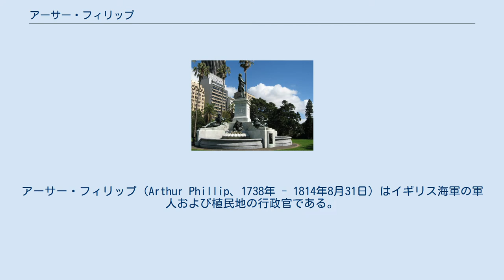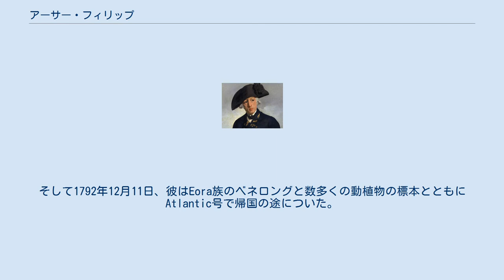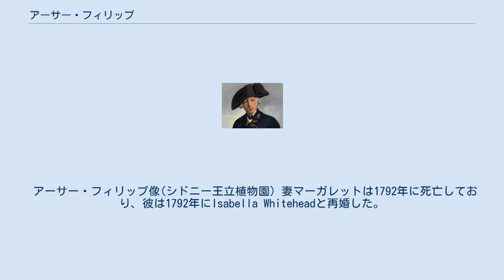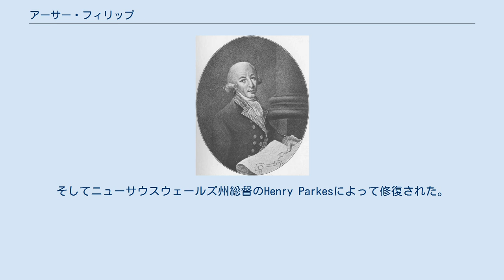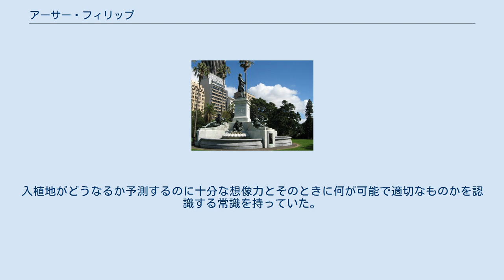アーサー・フィリップ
アーサー・フィリップ（Arthur Phillip、1738年 - 1814年8月31日）はイギリス海軍の軍人および植民地の行政官である。
彼はオーストラリアにおけるヨーロッパの植民地初の提督である。
 アーサー・フィリップは1738年にドイツ人の教師ジェイコブ・アーサーと、イギリス人女性の間の子としてロンドンで生まれた。
母エリザベスはイギリス海軍の軍人と結婚しており、夫の死後ジェイコブと再婚した。
アーサーは、グリニッジ病院の学校で学び、13歳のときに商船員として弟子入りした。
 彼は15歳のときにイギリス海軍に入隊し、七年戦争中のミノルカ島の海戦に参加した。
1762年に中尉に任命されたが、1763年に七年戦争が終わったときに現役を解かれ、半給状態となった。
この時期に結婚し、ハンプシャーに牧場を買った。
 1774年に彼はスペインに対する戦争に参加するため、ポルトガル海軍に入隊した。
1778年に本国イギリスが戦争に反対したため、彼はイギリスに戻った。
そして1779年に初めての自分の艦バシリスクを指揮することになった。
1781年にユーロパの指揮をとることになったが、1784年には再び半給に戻ってしまった。
 1786年10月、彼はイギリス海軍の船シリウスの船長に任命され、同時にオーストラリア東海岸のイギリスの流刑植民地であるニューサウスウェールズ総督に任命された。
この任命は内務大臣トマス・タウンゼンド (初代シドニー子爵)によるものだが、大蔵省高官ジョージ・ローズの推挙があったとされる。
彼はアーサーの牧場の近所に住んでいたため、アーサーが有能な男である事をよく知っていた。
アーサーは48歳だった。
 778人いた囚人の多くがロンドンのスラムの窃盗犯だった。
囚人の統制を担当する船員は一般から募集した。
オーストラリアまでの長く危険な航海の船員を集めるのは簡単ではなかった。
農業や建設、手工業の経験がある者が船員に含まれるべきという彼の意見は却下された。
植民地の情報はジェームズ・クックの報告書以外になく、必要なものはすべてイギリスから運ばなければならなかった。
彼は海軍の水兵と植民地を運営する役人と共に船に乗り込んだ。
 船団はファースト・フリートと呼ばれ、11隻で構成した。
1787年5月13日にポーツマス港を出港し、8カ月後の1788年1月18日先頭の船がボタニー湾に到着した。
彼はジョセフ・バンクスの助言に従い、安全な停泊所と水源がないとの理由でこの地は入植するのに適さないと判断した。
数日間の探検の後、彼はポート・ジャクソン湾に入ることに決め、1月26日には水兵と役人が湾内のシドニー・コーブに上陸した。
 準備した物資は限られ、食料の生産は急を要したがシドニー・コーブの土地はやせており、慣れないテント生活と相まって混乱していた。
囚人の多くはロンドン出身で、農業の経験がなかったことが混乱に拍車をかけた。
囚人たちは農作業には反抗的で、農地の整備は進まなかったった。
そのため植民地は最小限の食料配給を長期間続けなければならなかった。
船員たちの士気は低く、囚人の統制には無気力だった。
そのためアーサーは、囚人の中から監視員を選び他の囚人を監督させなければならなかった。
これは1811年にマッコーリー総督による改革で実現した囚人解放の伏線となった。
 アーサーはイギリスを出発する前に「植民地には奴隷制は存在せず、従って奴隷は存在しない」と語っていた。
しかし、彼は軍人として統制を重んじており、囚人の鞭打ちや絞首刑は容認していた。
食糧の窃盗をした者は絞首刑に処された。
 植民地の労働力として囚人たちの協力は必要不可欠だった。
このため、彼らの権利を尊重することが求められた。
航海中、二人の囚人が荷物を盗まれたとして船長を訴えようとした。
当時イギリスの囚人には訴訟を起こす権利はなかったが、彼は訴訟を起こす権利を認めただけでなく、二人の囚人を支持し、訴えられた船長に補償を命じた。
 食料不足の結果として壊血病が流行し、1788年10月にアーサーは物資を取り寄せるためにケープタウンへ船を派遣しなければならなくなった。
この船団の司令官は、後に彼の後継として総督になるジョン・ハンターであった。
 彼は先住民アボリジニのエオラ族(シドニー土着)とも対応しなければならなかった。
彼は入植者に対してエオラ族を...